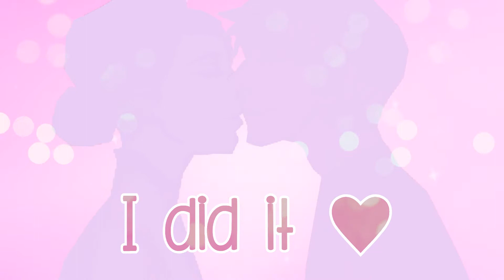//Fem!France did it! [Nyo!FRUK]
If you don't like the pairing, DON'T WATCH
DON'T COMMENT WITH INJURIES
ALRIGHT, FUCKING IDIOT?

{Anime: H€t@lia
{Couple: Fem!France x England (Arthur Kirkland)
{Type: GenderbenderCannon x Cannon
{Song: B@d Girl's L@m€nt
{Artist: K€$ha
{Pictures: Zerochan - Google
Please! If you like this pairing, visit them! They're amazing♥